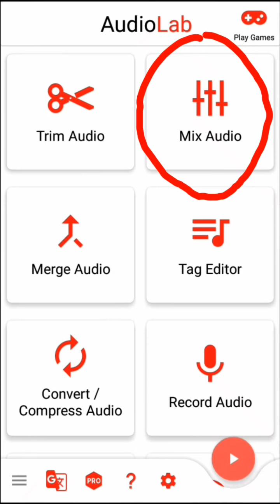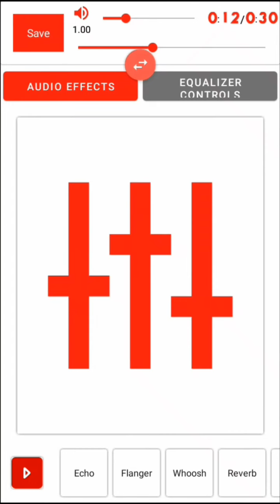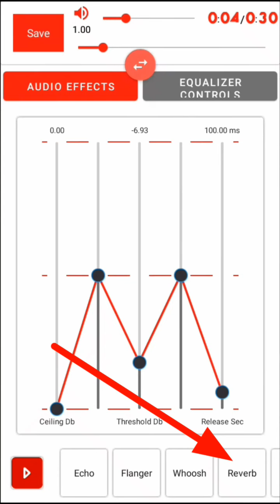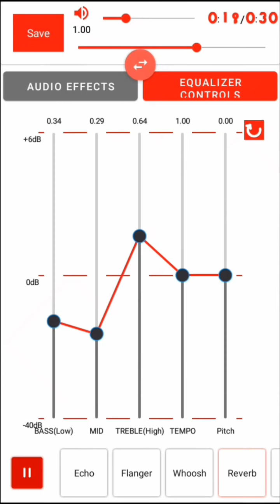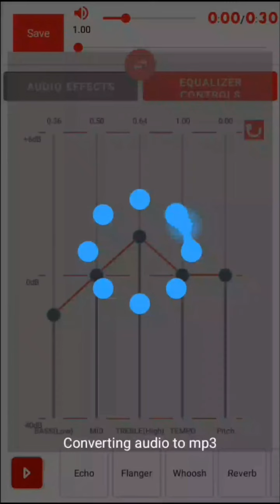Audio Lab Voice Recorder Vocal Editing Mp3 Mp4 Vocal Edit Apk Apu Technology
Audio Lab Vocal Editing Clear Sound Apu Technology

THANKS FOR WATEHING